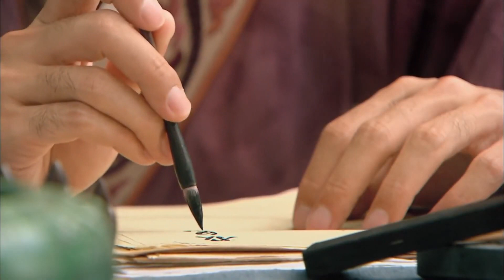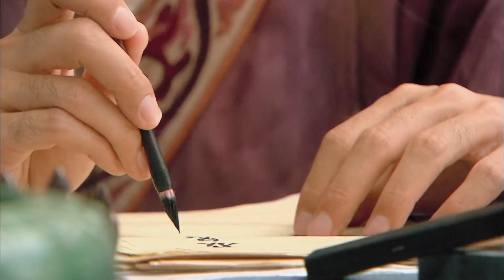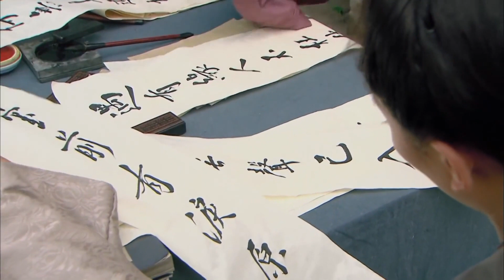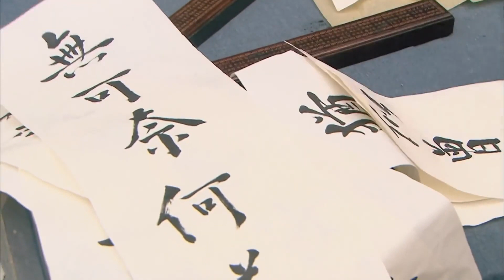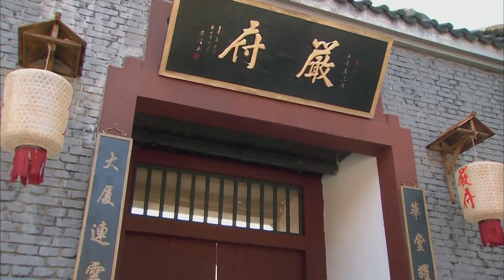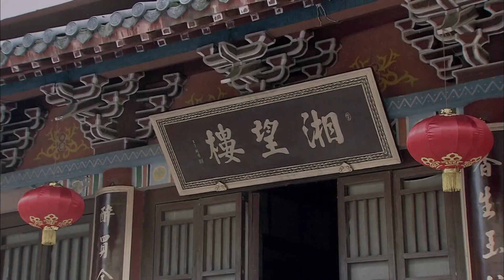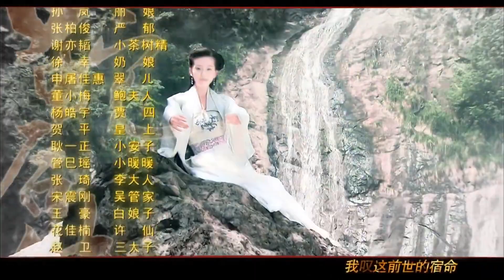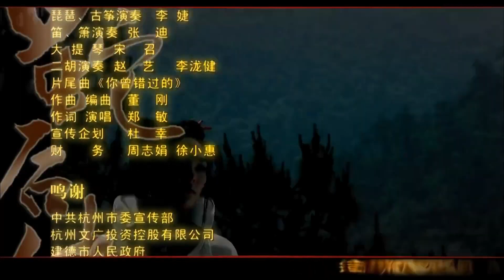《仙妖奇缘》16 | 被贬下凡转世的仙人与妖族美人发生一段凄美的爱情故事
《仙妖奇缘》讲述了青蛇小青在搭救姐姐白蛇的过程中巧遇江南才子鲍公子而产生的旷世奇缘的故事。青蛇(小青)为救白蛇白素贞，誓破法海“雷峰塔倒，西湖水干”的咒语，不惜犯险偷得天界镇水法器--净瓶，此举引起天界大乱，负责看守净瓶的莲花童子哪吒受到牵连被贬下凡，重新投胎为人，完成找回净瓶的使命，以救黎民苍生于水深火热当中。十八年后，鲍仁长大成人，消失了十八年的净瓶受到感召，终于出世。天上、人间各路人马为了净瓶展开了激烈的争夺，鲍仁和小青之间也产生了爱恨交织的情愫。一百多年后，鲍仁轮回成了李靖之子哪吒，受尽轮回之劫数，终重返天庭，而双双则化身为身边的梅花鹿，最后为他衔来乾坤圈，一同随太乙真人而去。